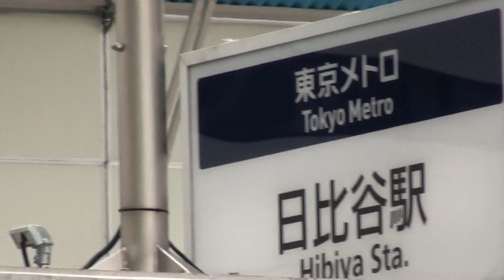HIBIYA STATION TOKYO MARATHON y picua.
Tokyo Marathon by picua.